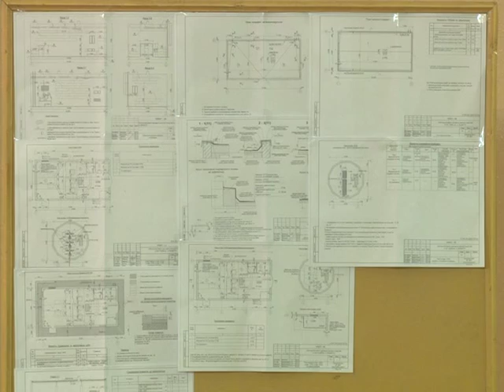Зустріч з мешканцями у СШ №89